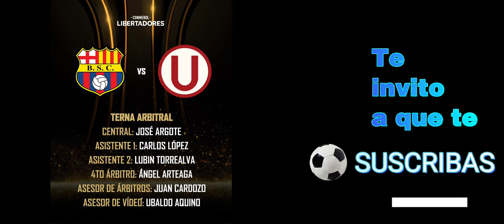BARCELONA SC. 2-0 UNIVERSITARIO DEPORTES 0 REACCIONES DE HINCHAS - GOLES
BARCELONA DERROTA A UNIVERSITARIO DE PERU EN SU CASA ANTE CERCA DE 40 MIL AFICIONADOS QUE ALENTARON AL IDOLO ECUATORIANO QUE CON GOLES DE LA CULEBRA CASTILLO  Y GARCES LE DAN LA VENTAJA DE 2 GOLES PARA IR A BATALLAR EN LIMA EN EL ESTADIO NACIONAL LA PROXIMA SEMANA ANTE LOS CREMAS.